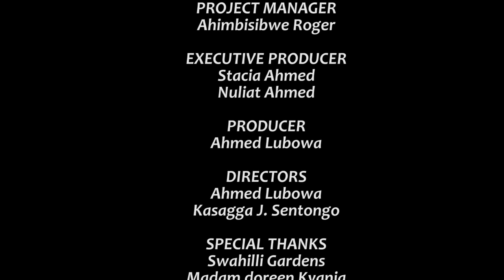Climax Episode 1